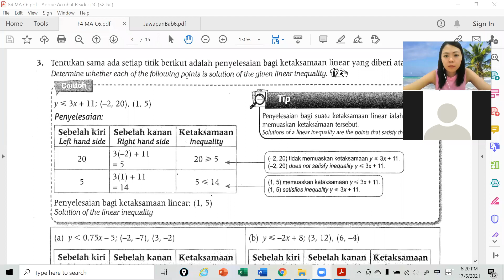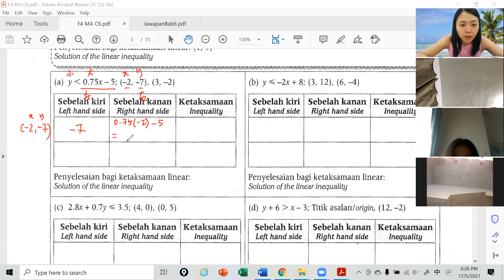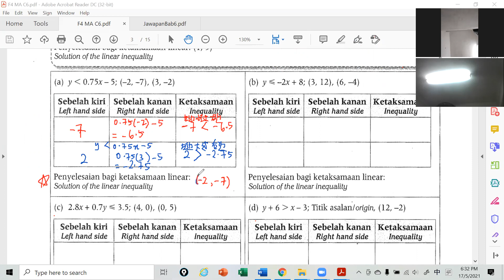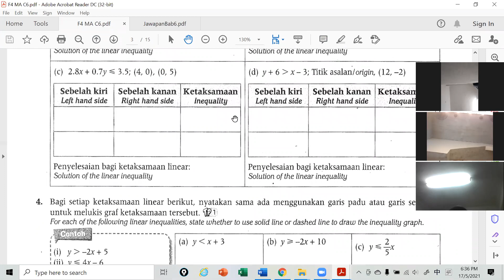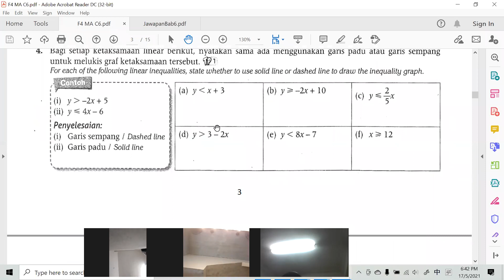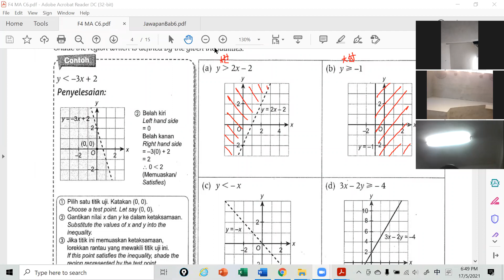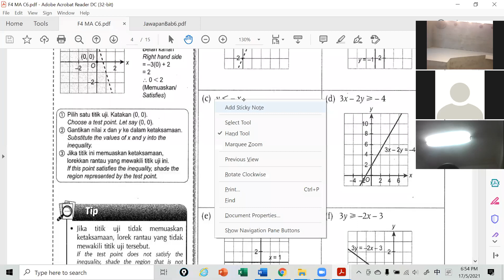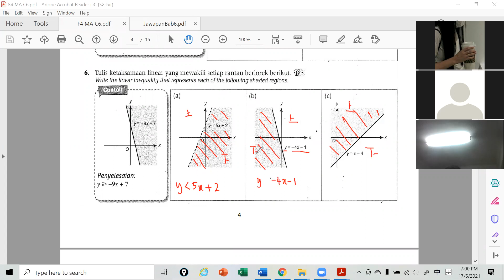F4 MA 17052021 Session 1